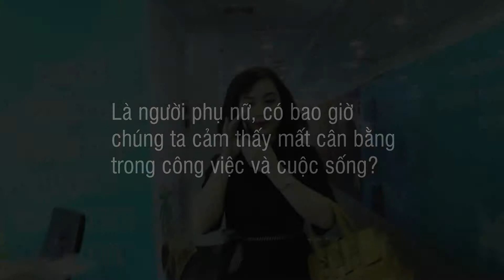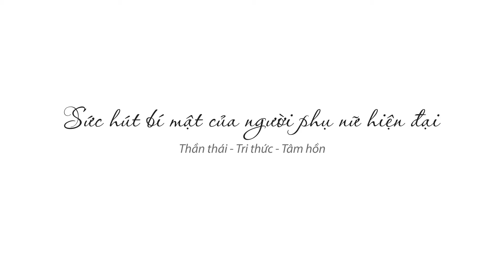TVC Dale Carnegie | Sản xuất phim quảng cáo SOGA Motion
Phim quảng cáo Tập đoàn Dale Carnegie
Hãng phim SOGAMotion chuyên sản xuất và làm video clip quảng cáo, ca nhạc, phóng sự, giới thiệu công ty và quay chụp sự kiện. Ngoài ra chúng tôi còn sản xuất phim animation 2D, 3D và visual led múa tương tác.

SOGA Motion - Thoả sức sáng tạo, vươn ra thế giới. Chúng tôi đồng hành cùng startup Việt.
Bạn là startup, và chúng tôi cũng vậy. Chúng tôi cung cấp cho các bạn dịch vụ video marketing và nhận diện thương hiện với chi phí tối ưu.